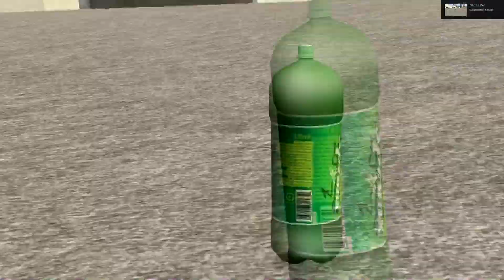BEAR AWAY COMMERCIAL! [Garry's Mod Weirdness]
10 likes and ill steal leafy's description ( ͡° ͜ʖ ͡°)

Slob on my knob like corn on the cob ( ͡° ͜ʖ ͡°)( ͡° ͜ʖ ͡°)( ͡° ͜ʖ ͡°)( ͡° ͜ʖ ͡°)( ͡° ͜ʖ ͡°)( ͡° ͜ʖ ͡°)( ͡° ͜ʖ ͡°)( ͡° ͜ʖ ͡°)( ͡° ͜ʖ ͡°)( ͡° ͜ʖ ͡°)( ͡° ͜ʖ ͡°)